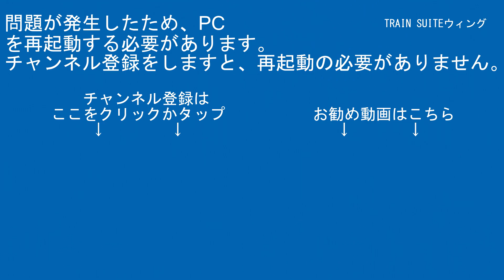伊豆箱根鉄道駿豆線7000系7502編成「幻日のヨハネ-SUNSHINE in the MIRROR-」渡辺曜ヘッドマークIS05大場～IS04三島二日町間【はやぶさ物語】HDR-CX680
ｹﾞｰﾑ実況

【RG627】
運営代表
デジタルビデオカメラ：SONY・HDR-CX480
ビデオカメラアクセサリー：SONY・ECM-LV1
デジカメ：FUJIFILM-FINEPIX JZ250
三脚：SLIK-プロフェッショナルN.雲台SH-724E BK.プレートⅡ.SBH-100.SLIK-500G-7

企画統括
デジタルビデオカメラ：SONY・FDR-AX45A/SONY・HDR-CX680/SONY・HDR-CX420
ビデオカメラアクセサリー：SONY・ECM-XYST1M/SONY・ECM-B1M
三脚本体：Velbon・N635M/Velbon・ULTRA minniQ

その他数名

【編集ｿﾌﾄ】
PlayMemories Home
ApowerMirror

【楽曲使用元】
【魔王魂】

00:00オープニング
00:57スタッフロール
01:07本編